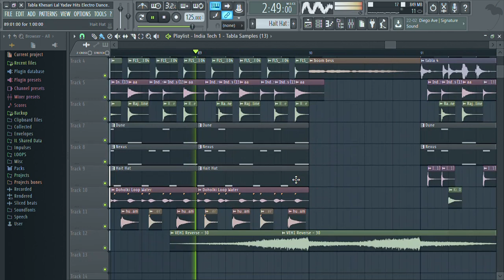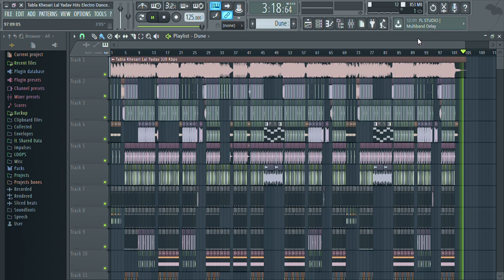Tabla Dj Remix | तबला | Khesari Lal Yadav | Shilpi Raj | Namrita Malla | Dj Rajeev Raj Ghogha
▬▬▬▬▬▬▬▬▬ஜ۩۞۩ஜ▬▬▬▬▬▬▬▬
आप सभी दर्शको को मेरा प्रणाम , मै राजीव राज तहे दिल से आप सभी का धन्यबाद करता हूँ ,आप लोगो ने मुझे बहुत प्यार और आशीर्वाद दिया ,इसका ,मै बहुत बहुत शुक्रगुजार हूँ , आप सब से अनुरोध है की ,आप सब हमारे इस चैनल'डीजे राजीव राज घोघा ' को भी इसी तरह प्यार और आशीर्वाद देते रहिये (प्रणाम )Dj Rajeev Raj Ghogha Original
▬▬▬▬▬▬▬▬▬ஜ۩۞۩ஜ▬▬▬▬▬▬▬▬
Tabla Is Superhit Bhojpuri Song Sung By Khesari Lal Yadav & Shilpi Raj. This Song Is Written By DK Deewana While Music Composed By Shubham Raj (SBR). It’s Released By Saregama Hum Bhojpuri Youtube Channel.
Song : Ab Thumka Lagaw Chal Tabla Pa
Featuring : Khesari Lal Yadav & Namrita Malla
Singer : Khesari Lal Yadav & Shilpi Raj
Remixer : Dj Rajeev Raj Ghogha
Lyrics : DK Deewana
Copyright Label : Saregama Hum Bhojpuri
▬▬▬▬▬▬▬▬▬► DOWNLOADS ◄▬▬▬▬▬▬▬▬▬
High Quality Mp3 Download Link  ÷
🔹🔸Ghogha's No-1 Music Dj Remixer🔸🔹
꧁༺ 𝐌𝐲 𝐀𝐥𝐥 𝐌𝐏𝟑 𝐒𝐨𝐧𝐠 𝐜𝐨𝐥𝐥𝐞𝐜𝐭𝐢𝐨𝐧 𝐋𝐢𝐧𝐤 ༻꧂
▬▬▬▬▬▬▬▬▬► Tag ◄▬▬▬▬▬▬▬▬▬
▬▬▬▬▬▬▬▬▬►Song Lyrics ◄▬▬▬▬▬▬▬▬▬
कबो बेली कबो पॉप तू नचवलs
सब साटा के पईसा सधवलs
का हो ?
ई ठीक नईखs करतs !
तs कबो बेली कबो पॉप तू नचवलs
तनी दया करs एह अबला पs
तs होई जाई बवाल तोरा भगला पs
आई ..!
काहे बाड़े खिसियात एह पगला पs
अब ठुमका
हो अब ठुमका लगाव चल तबला पs
अरे बाप रे !
अब ठुमका लगाव चल तबला पs !
ऐ जाये दी ना !

हिम्मत ना करे थाकल बा बदनिया
टूट के छीटाईल बाटे करधनिया
आ हां हां ..!
तs लाहे लाहे कमरिया हिलावत रहs
अरे ..!
सब लोगवन के मन बहलावत रहs
आँख मारे जिया जरे हउ अगला पs
काहे ?
ओह हो ..!
अब ठुमका
अरे ..!

बुझत काहे नईखs मजबूरी ऐ खेसारी
निकलता अब हमरा मुँहवा से गारी
जा !
तनी करू बरदास खुश होके जईबे
जब डी.के. सुभम से नजराना पईबे
जनि डालs तू घीव आग लागला पs
आ आ आ ..!
होई जाई बवाल तोरा भगला पs
ई काहे ?
अब ठुमका
अरे रे रे ..!
चलs !